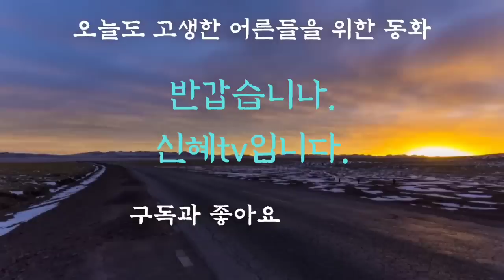어른들이 듣는 옛날이야기/중간광고없음/은혜를버린처녀/오디오북/수면동화/동화/잠자리동화/전래동화/신혜tv/설화/민담/야담/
인트로,인사-(00:00)
은혜를 버린 처녀 외-(00:18)
이야기 정리,의견-(3:00:02)

호질은 호랑이의 질책이라는 뜻으로 호랑이의 입을 통해 겉과 속이 다른인간의 모습을 비판하는 소설입니다.
이 이야기는 호랑이가 인간을 먹잇감으로 평가하는 장면으로 시작 되는데요.
선비를 먹잇감으로 삼는것에대해  가장 큰 거부반응을 보임으로서 당시 양반이 부패한 의원이나 무당보다도 더 부도덕하다는 것을 말해준답니다.
호랑이가 부도덕한 인간들을 질책하는 대목에서
통쾌함을 주어서 이야기를 들을때 통쾌하다는 느낌을 받을 수 있습니다.

어른들이 듣는 옛날이야기/중간광고없음/은혜를 버린 처녀/오디오북/수면동화/동화/잠자리동화/전래동화/신혜tv/설화/민담/야담/